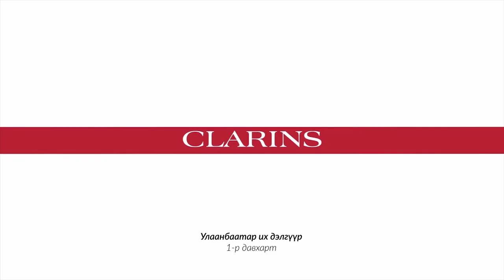Clarins - Curvy V Face Contouring Serum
Client: Tushig Prestige LLC
Brand: Clarins
Production Company: Real animation studio